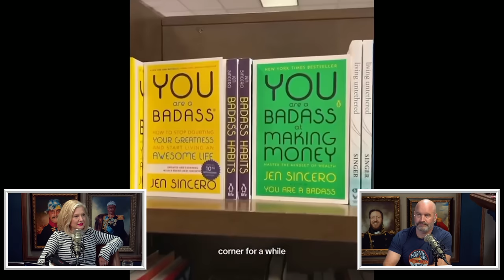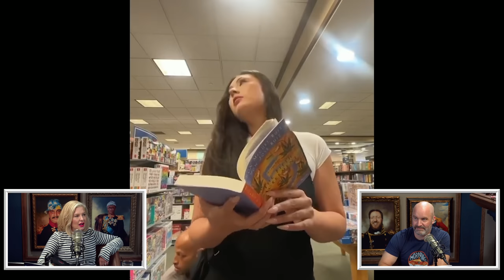What Are Your Charges? w/ H. Foley & Kevin Ryan | Your Mom's House Ep. 724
-Don’t miss out on all the action this week at DraftKings! Download the DraftKings app today!

We’re Home Here Now for a new episode of YMH!! This week Tom Segura and Christina P watch a cool video of a guy explaining why women in their 40s taste better, another dude who got busted sniffing butts in a bookstore, plus they meet some sweet Idaho inmates who are looking for pen-pals.

Kevin Ryan and H. Foley from the “Are You Garbage?” podcast join the Main Mommies to discuss Ozempic, public vs. private meals, getting bribed as a juror, if Christina is Garbage, and why Lauren Compton definitely is, and more! Todd and Christine introduce the boys to their prison pen pals and they play a fun game of “Guess The Charges!” They wrap up by watching some fun “Horrible or Hilarious” videos.

YouTube Chapters
00:00:00 - Intro
00:03:15 - Opening Clip: Tastier 40s
00:08:54 - Guy Sniffing Girls
00:13:44 - Inmate Pen Pals
00:25:34 - Are You Garbage On Ozempic
00:29:19 - Dieting
00:32:55 - Being Unhealthy
00:41:57 - Public vs Private Meals
00:47:03 - More Prison Pen Pals
01:07:41 - Getting Bribed As a Juror
01:12:01 - Christina NEEDS to do Are You Garbage
01:13:01 - Lauren Compton is Garbage/Kevin's New Car
01:18:20 - Horrible or Hilarious
01:23:44 - Wild Police Pit Maneuver Video
01:25:23 - Closing Song - "Men From Jail" by Micah Akervold

(MA). Call 877-8-HOPENY/text HOPENY (467369) (NY).
Please Gamble Responsibly. (WV).
21+ (18+ NH/WY). Physically present in AZ/CO/CT/IL/IN/IA/KS/LA(select parishes)/MA/MD/MI/NJ/NY/OH/PA/TN/VA/WV/WY only. Void in ONT/NH/OR. Eligibility restrictions apply. On behalf of Boot Hill Casino & Resort (KS). Valid 1 per new customer. Min. $5 deposit. Min. $5 bet.
$200 issued as bonus bets that expire 7 days (168 hours) after being awarded. Bonus bets must be wagered 1x and stake is not included in winnings. Ends 09/18/23 at 11:59 PM ET. See